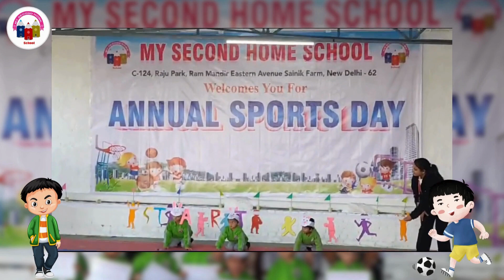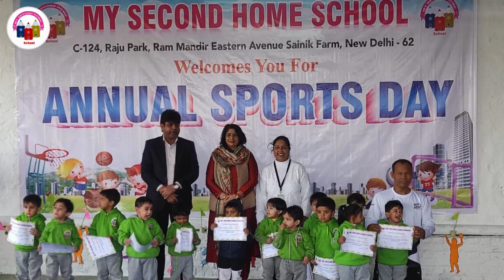Annual Sports Day 2023 | My Second Home School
Fun & Games Galore! Check Out Highlights from Our Annual Sports Day 🏆🌟